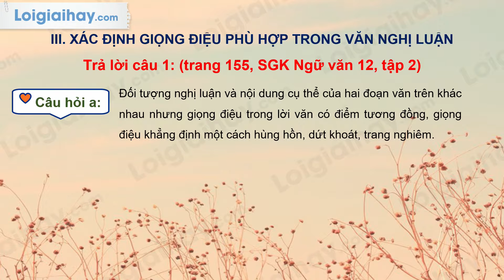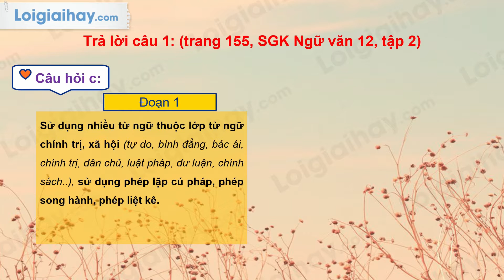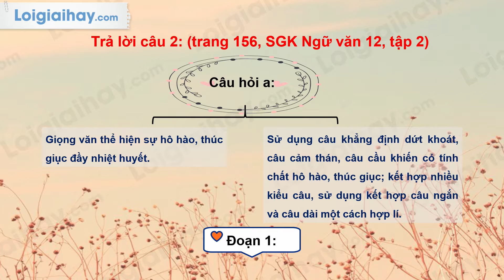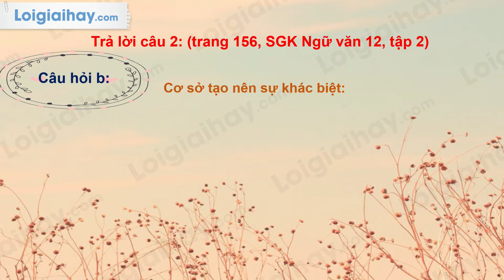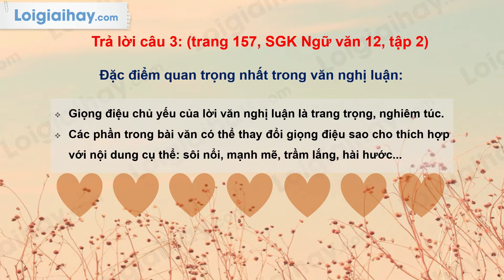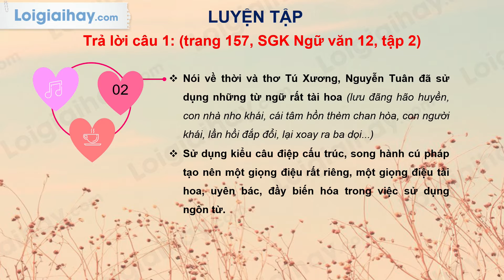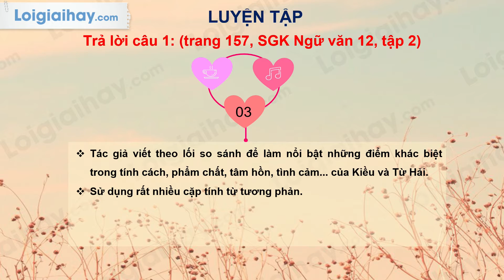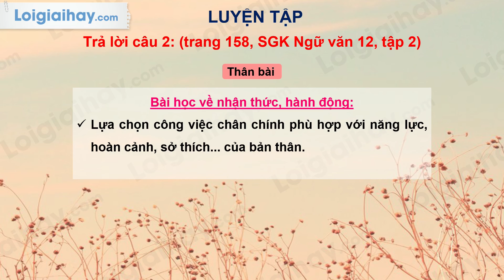Soạn bài Diễn đạt trong văn nghị luận (tiếp theo) trang 155 SGK Ngữ văn 12 tập 2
Soạn Diễn đạt trong văn nghị luận (tiếp theo) siêu ngắn Ngữ văn lớp 12 với đầy đủ các nội dung cần thiết và bám sát nội dung SGK đảm bảo hay và siêu ngắn.
Phần mở đầu 00:00
00:15: III. Xác định giọng điệu phù hợp trong văn nghị luận
00:25: Trả lời câu 1
03:18: Trả lời câu 2
04:55: Trả lời câu 3
05: 23: Luyện tập
05:28: Trả lời câu 1
07:05: Trả lời câu 2 .